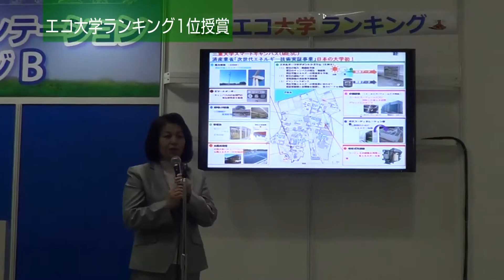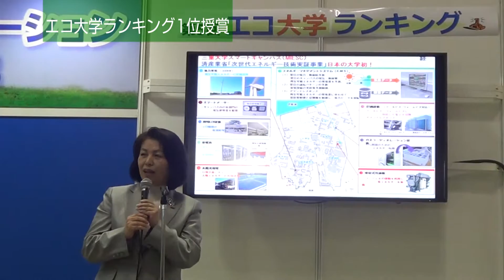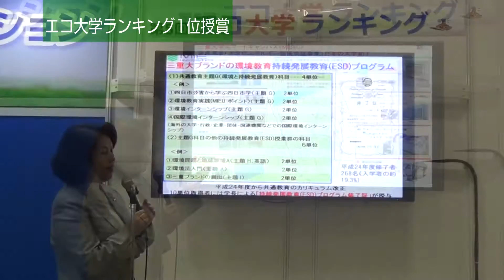エコ大学ランキングで三重大学が総合１位を獲得しました（エコプロダクツ2013）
エコ大学ランキングとは、全国の大学を対象にNPO法人エコ・リーグCampus Climate Challenge実行委員会が、大学の二酸化炭素排出状況、実践している地球温暖化対策、環境教育支援、学生との活動連携のアンケートを実施し、その結果を集計してポイントの高い大学を表彰するものです。

三重大学は、3年前に引き続き二度目の1位獲得となりました。環境教育の推進やスマートキャンパス実証事業等を進めていることが高く評価されました。

※「三重大学ＨＰ　広報からのお知らせ」もご覧ください。